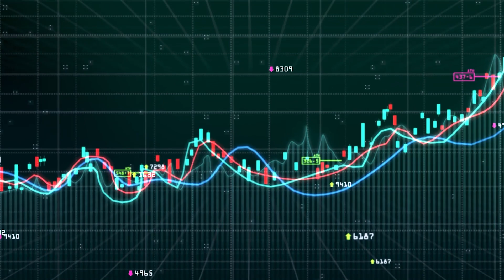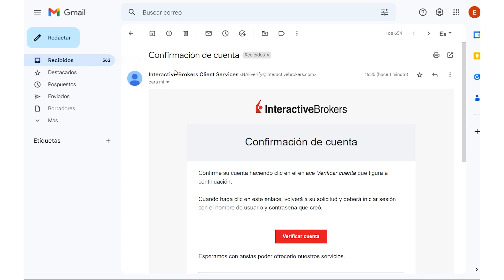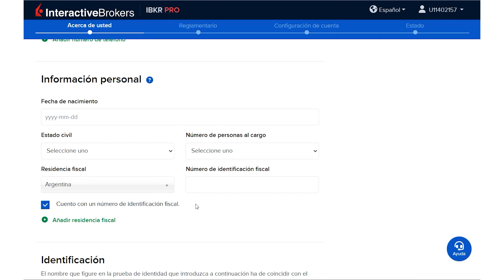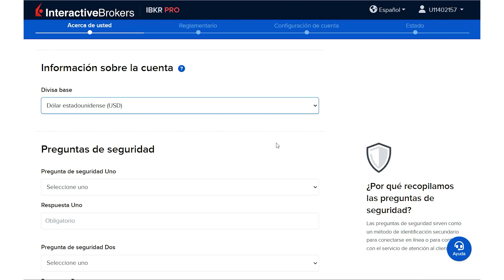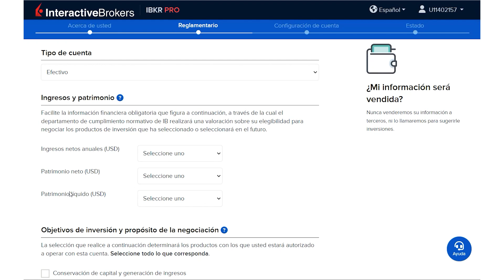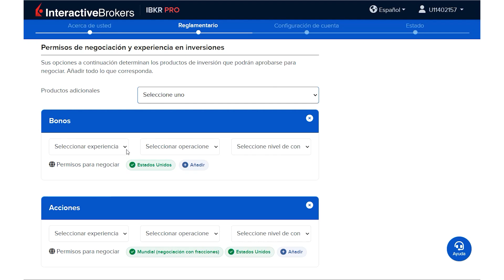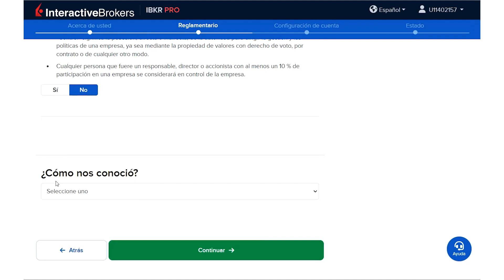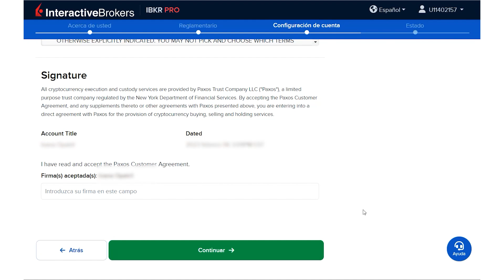Cómo CREAR CUENTA en INTERACTIVE BROKERS TUTORIAL PASO A PASO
This content is provided by a paid Influencer of Interactive Brokers. This content represents the opinions of Influencer, which are not necessarily shared by Interactive
Brokers. The experiences of the Influencer may not be representative of other customers, and nothing within this content is a guarantee of future performance or success.
None of the information contained herein constitutes a recommendation, promotion, offer, or solicitation of an offer by Interactive Brokers to buy, sell or hold any security, financial product or instrument or to engage in any specific investment strategy. Investment involves risks. Investors should obtain their own independent financial advice and understand the risks associated with investment products and services before making investment decisions. Risk disclosure statements
can be found on the Interactive Brokers website.
Interactive Brokers is a FINRA registered broker and SIPC member, as well as a National Futures Association registered Futures Commission Merchant. Interactive Brokers provides execution and clearing services to its customers. For more information regarding Interactive Brokers or any